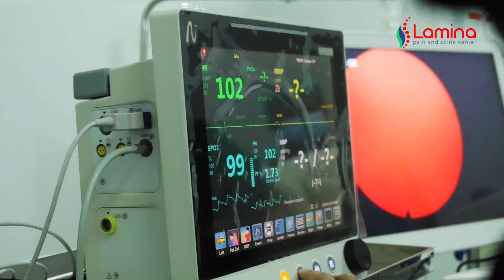EPS.11 | BERTAHUN TAHUN MENDERITA KARENA NYERI DI BOKONG, SEMBUH BERKAT TEKNOLOGI JOIMAX!